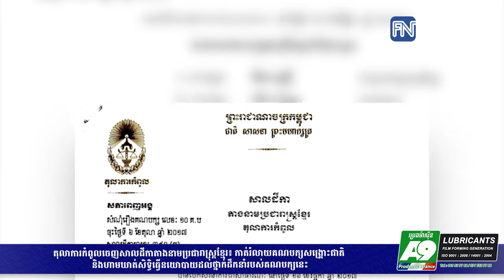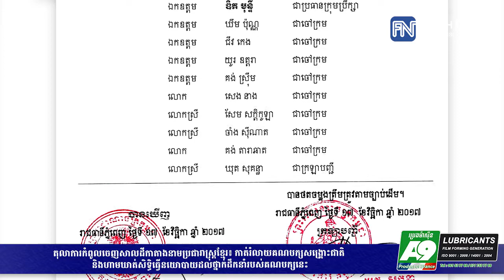តុលាការកំពូលចេញសាលដីកាតាងនាមប្រជារាស្រ្តខ្មែរ៖ កាត់រំលាយគណបក្សសង្រ្គោះ...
តុលាការកំពូលចេញសាលដីកាតាងនាមប្រជារាស្រ្តខ្មែរ៖ កាត់រំលាយគណបក្សសង្រ្គោះជាតិ និងហាមឃាត់សិទ្ធិធ្វើនយោបាយដល់ថ្នាក់ដឹកនាំរបស់គណបក្សនេះ ​(រាយការណ៍ព័ត៌មានដោយកញ្ញា សំ ស្រីនីត​ និងកញ្ញា ឆេង សូរិយា, Fresh News TV)